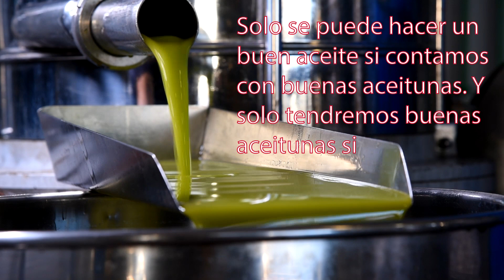Elaboración de AOVE picual de Los Jerez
Recolección de aceituna picual en el paraje  de Acra, en la finca de "Los Jerez", con paraguas. A partir de esta aceituna se ha elaborado un aceite de oliva virgen extra de cosecha temprana excepcional. Una aceituna sana junto con este método de recolección que evita golpes y pisoteo del fruto, además de la propia selección que la vibración hace de aquellas aceitunas que, aún estando verdes, tienen un punto de maduración mayor, ha propiciado un aceite con una gama de matices aromáticos muy amplia, muy equilibrado, que lo convierten en AOVE de cosecha temprana picual excepcional.